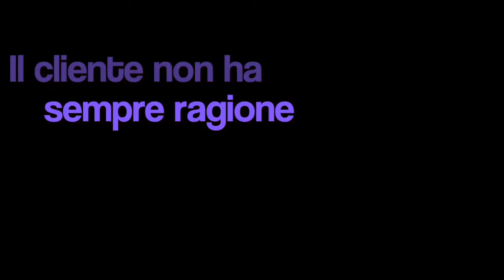Il cliente non ha sempre ragione!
Smettiamola di raccontarci la palla che il cliente ha sempre ragione. Sicuramente sta cosa l'ha inventata un cliente.